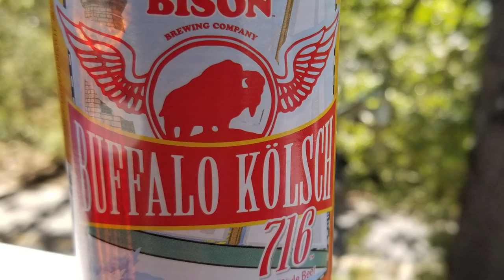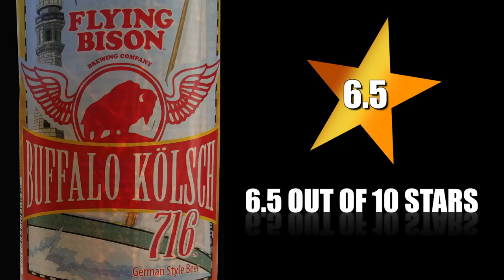BoomTap Beer Review #7 Flying Bison Buffalo Kolsch